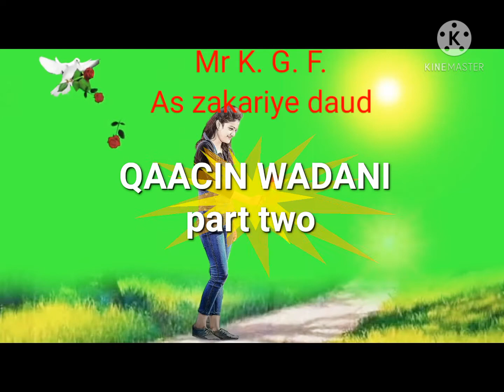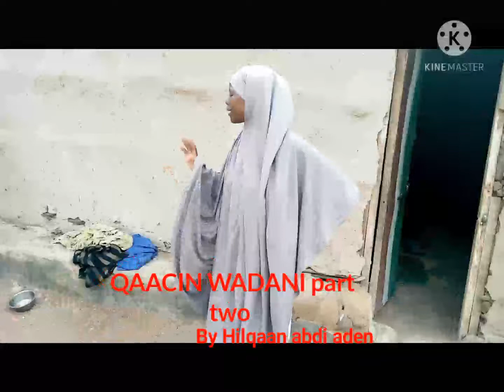QAACIN WADANI part two (RUWAAYAD MACAN dawasho wacan)